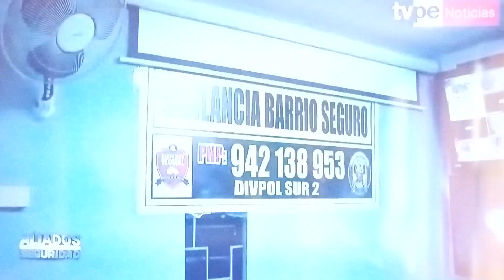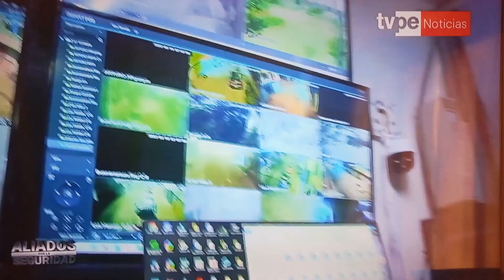ALIADOS PARA LA SEGURIDAD CIUDADANA